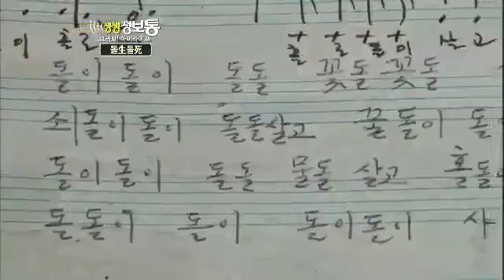생생정보통 Live Info Show 01 20120724 # 002